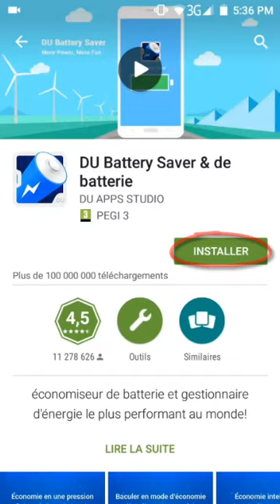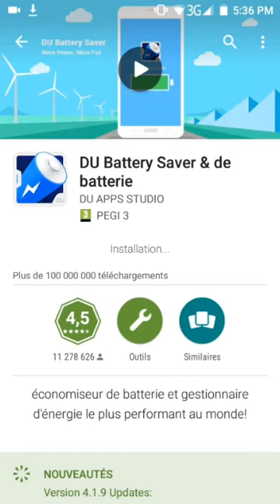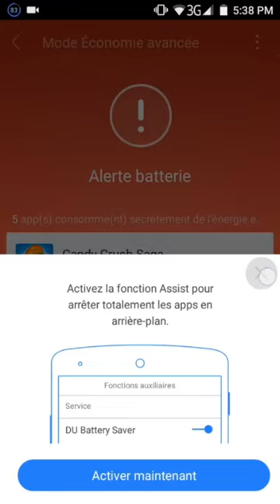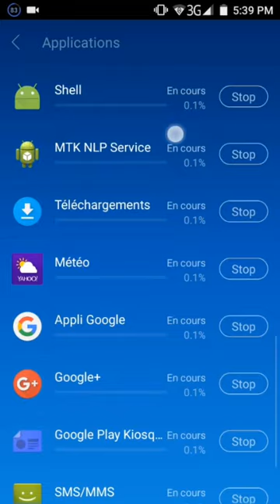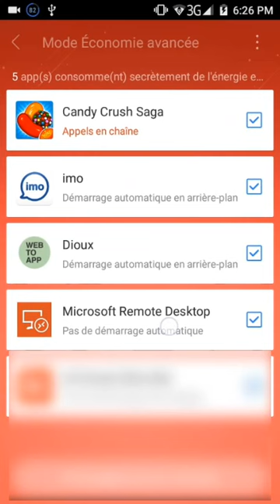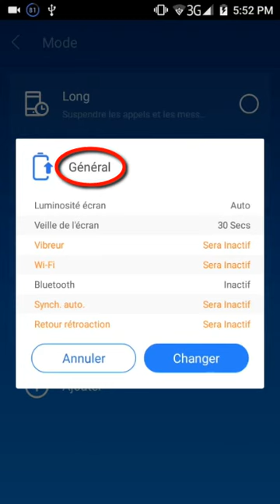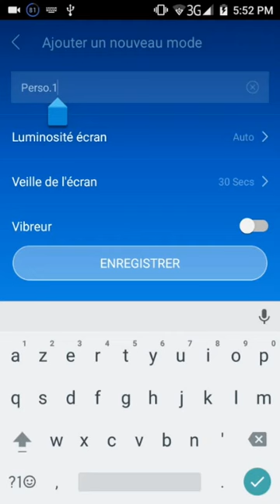Du Battery Saver fonction | Phone Cooler(refroidisseur telephone) economiseur de batterie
Tuto pour économiser gratuitement les batterie de mobiles android avec l'application DU batterie saver. Cette application permet d’optimiser la charge de la batterie ainsi que performance des appareils mobiles qui les utilisent.